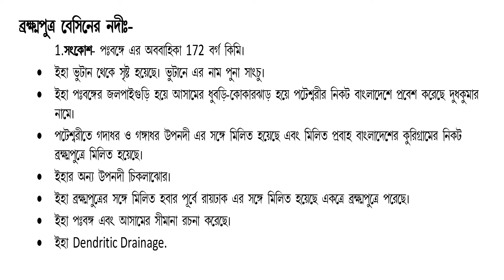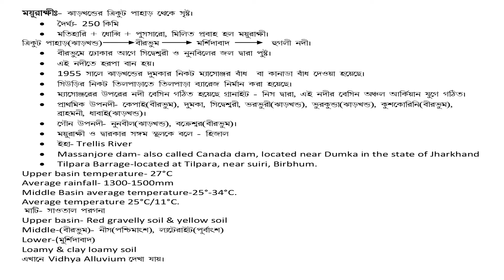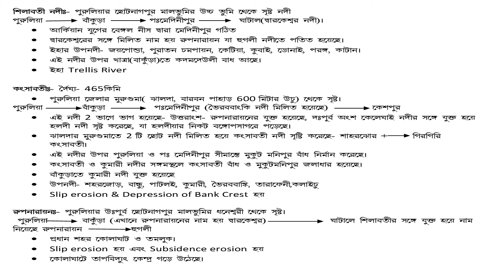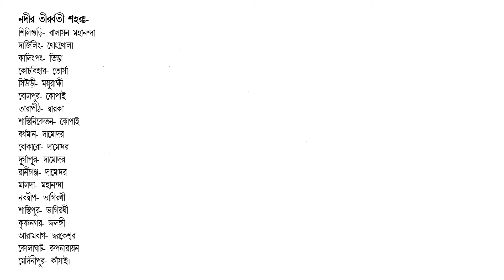West Bengal River System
Details of West Bengal River under West Bengal Geography